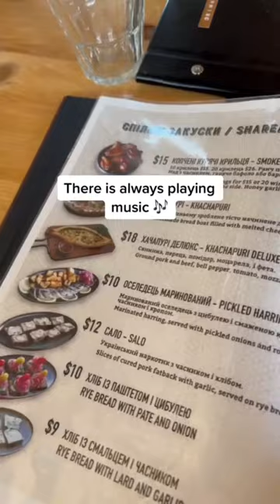Ukrainian food in Canada🇨🇦🇺🇦 what must you try